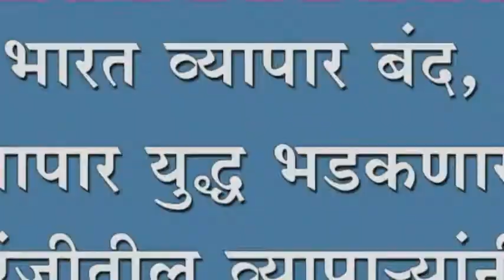भारत व्यापार बंद, व्यापार युद्ध भडकणार ; इचलकरंजीतील व्यापार्‍यांनी दिला भारत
भारत व्यापार बंद, व्यापार युद्ध भडकणार ; इचलकरंजीतील व्यापार्‍यांनी दिला भारत बंदला पाठींबा